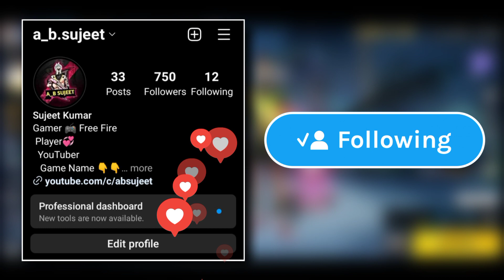Indonesia Server Free 9999 Diamond 😋 || Garena Free Fire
MY INFO. 😎

🔆 Coming soon.